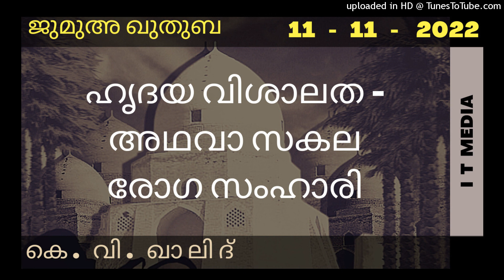K V Khalid | ഹൃദയ വിശാലത - അഥവാ സകല രോഗ സംഹാരി | Jumua Quthuba | 11 November 2022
K V Khalid | ഹൃദയ വിശാലത - അഥവാ സകല രോഗ സംഹാരി | Jumua Quthuba | 11 November 2022 | കെ. വി. ഖാലിദ് | ജുമുഅ ഖുതുബ | മസ്ജിദു റഹ്‌മ | കോൾസ്പാർക്ക്, ബാംഗ്ലൂർ | Masjidu Rahma |  Call Center Park, Banglore